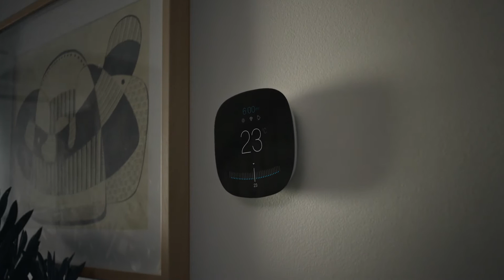AI-powered cyber-security: Only from Plume (UK)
Plume's AI-driven cyber-security service stops rogue attacks in their tracks and keeps your network safe.